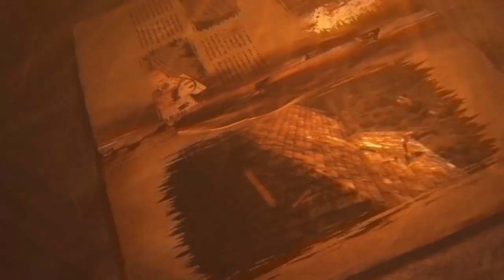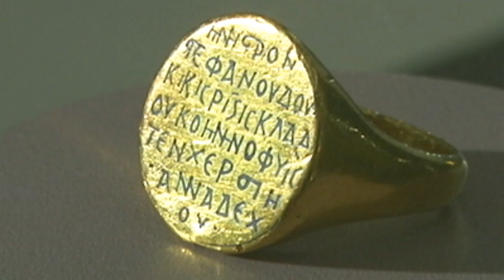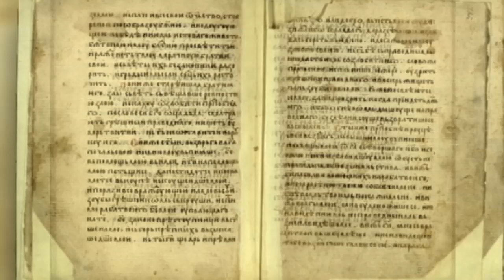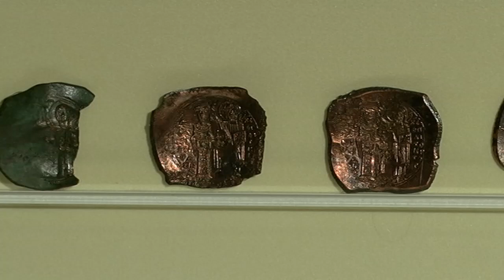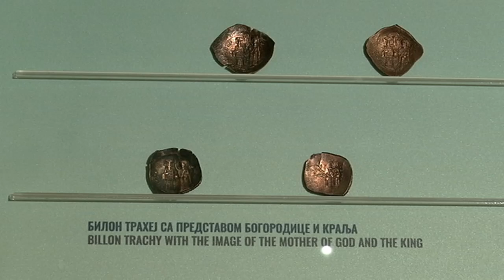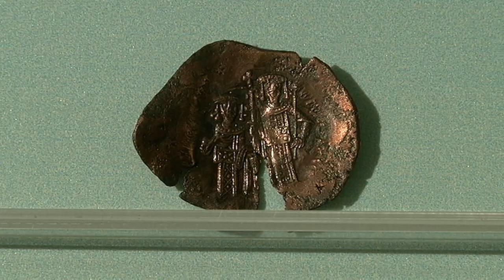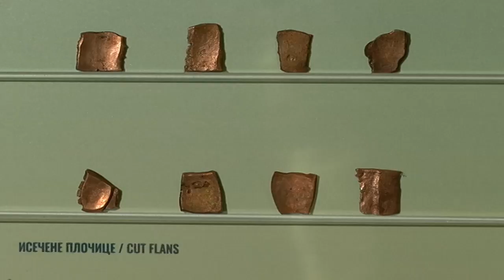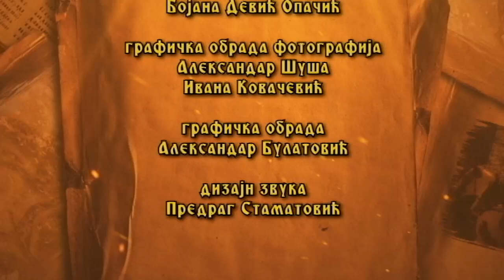SRPSKI VLADARI: KRALJ RADOSLAV I KRALJICA ANA 1.deo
Srpski kralj Radoslav, treći je vladar iz dinastije Nemanjića. (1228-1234)
Prvorođeni je sin Stefana Prvovenčanog. Unuk Stefana Nemanje i unuk vizantijskog cara Aleksija Trećeg. I majka Evdokija i supruga Ana Komnina bile su Grkinje. Imao je još tri brata po ocu: Vladislava, Uroša i Predislava.
Radoslav je prvi srpski kralj koji je kovao novac. Arheološka otkrića upućuju da je kovnica moneta bila među bedemima tvrđave Ras, nadomak današnjeg Novog Pazara.  Sav pronađeni novac čuva se u trezoru Narodnog muzeja u Beogradu i u stalnoj je postavci.
U ovoj kući kulture čuva se i verenički prsten kralja Radoslava i kraljice Ane, izrađen verovatno u Solunu oko 1219/1220.
Radoslav se ponosio svojim carskim poreklom. Čak se i potpisivao na grčkom jeziku i to prezimenom carske loze Duka. Istorijski spisi beleže i da se više osećao Grkom nego Srbinom.
Srpsku kraljicu Anu opisuju kao lepu i nemirnu ženu zbog koje, kako beleži monah Teodosije, srpski kralj "postrada umom".
Srpska vlastela bila je nezadovoljna Radoslavljevom vladavinom i na presto, prevratom dolazi mlađi brat Vladislav.
A Radoslav i Ana odlaze najpre u Dubrovnik, potom u Drač gde se , kako kazuje pisac nemanjićke epohe, Teodosije, zbiva drama.  Ana u Draču vara svog supruga sa izvesnim Frugom...
Autor emisije i scenarija Vera Katanić
Režija Ernestina Gligorijević